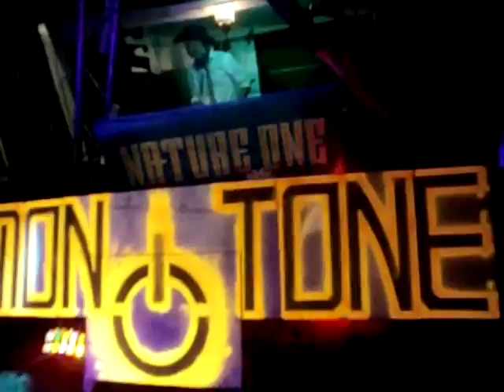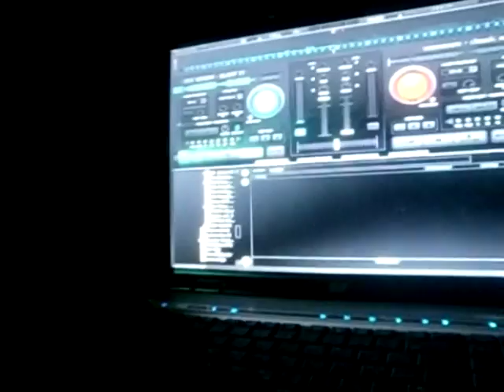VEX VENOM The Tribal